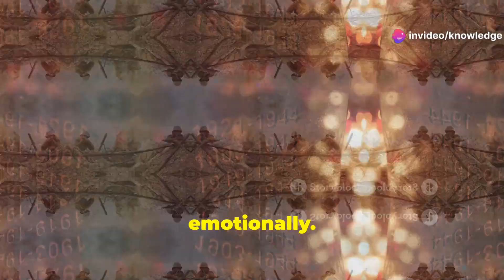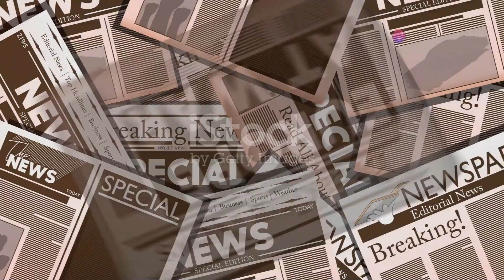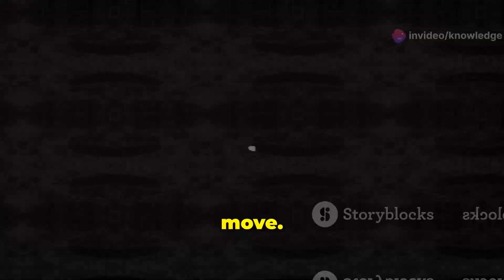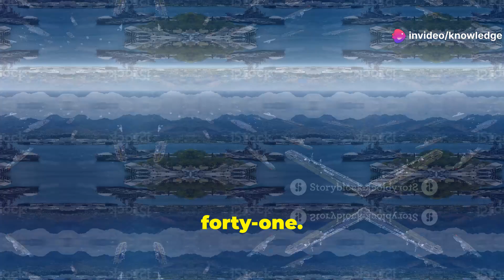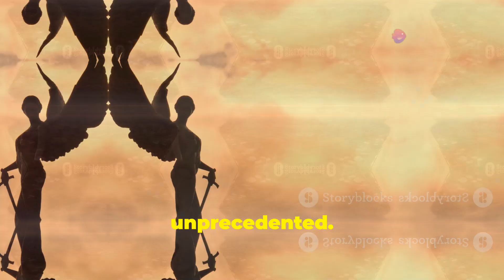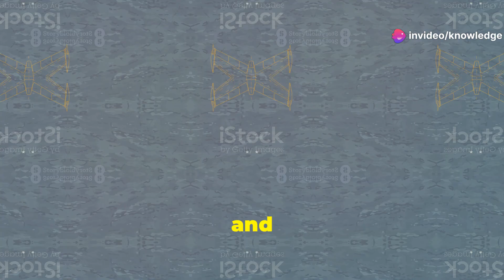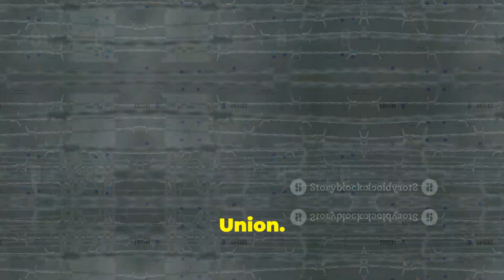World War 2 The Complete Story.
Dive into the gripping history of World War II with our latest video! Explore the turbulent aftermath of the Great War, the rise of Adolf Hitler, and Germany's aggressive expansion. We cover crucial events such as the invasion of Poland, the Blitzkrieg tactic, and the strategic significance of Poland. Follow the rapid conquests across Europe, the intense Battle of Britain, and the global escalation after Pearl Harbor. Witness pivotal moments like the Battle of Midway, Stalingrad, and D-Day. Finally, learn about the dramatic conclusion with V-E Day and V-J Day, and the profound impact on the world, including the rise of superpowers and the formation of the UN.

OUTLINE:
00:00:00 The Seeds of War
00:01:52 The Invasion of Poland
00:02:27 Why Did Germany Invade Poland?
00:03:01 The Global Conflict Explodes
00:03:38 Turning the Tide
00:05:05 Victory in Europe and the Pacific
00:06:34 A World Forever Changed
00:07:07 Subscribe for More!